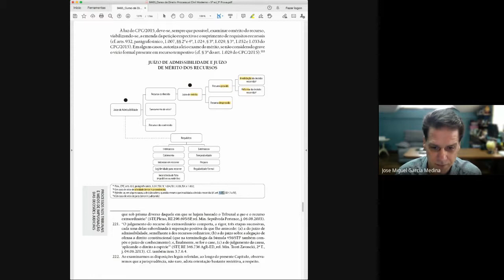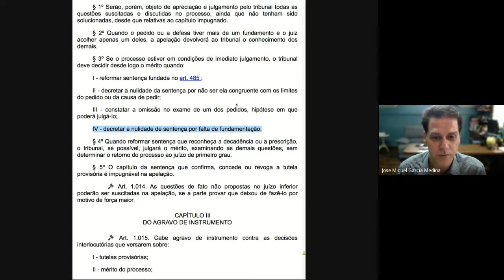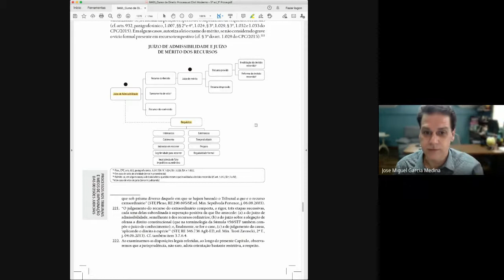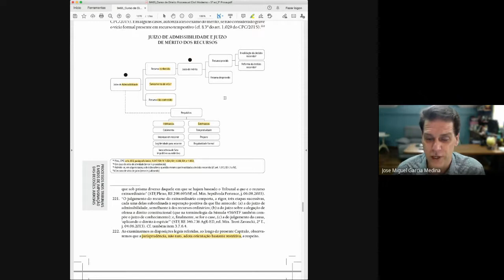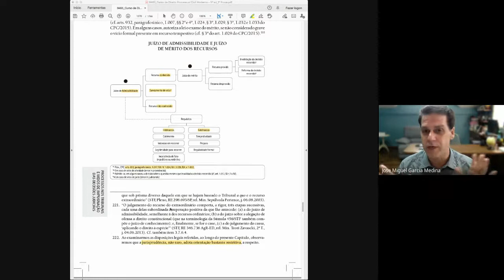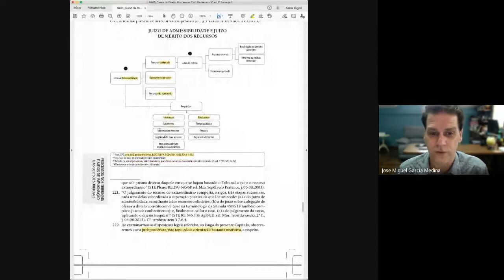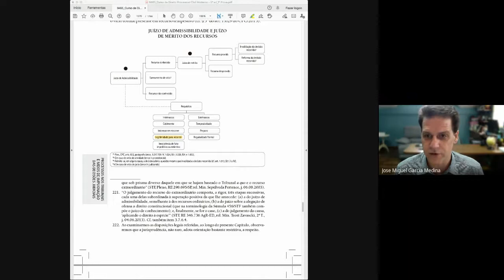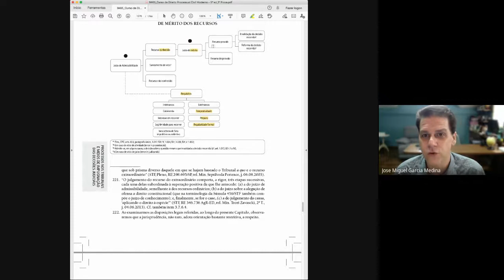Juízos de admissibilidade e de mérito dos recursos - José Miguel Garcia Medina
Juízos de admissibilidade e de mérito dos recursos - Revisão geral - José Miguel Garcia Medina - @ProfMedina  ​

Aula proferida no dia 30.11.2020.
Juízo de admissibilidade e juízo de mérito dos recursos - Revisão geral